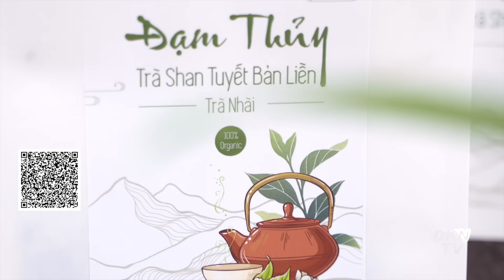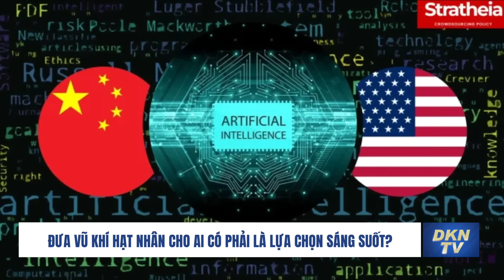Quân sự hóa AI là một hướng đi quá nguy hiểm?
Tin Quân sự  5/12:
- Mỹ sẽ khai triển tên lửa ở Ấn Độ Dương-Thái Bình Dương vào năm 2024 để răn đe Trung Quốc
- Đưa vũ khí hạt nhân cho AI có phải là lựa chọn sáng suốt?